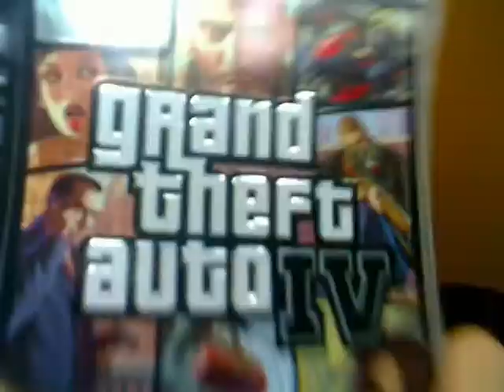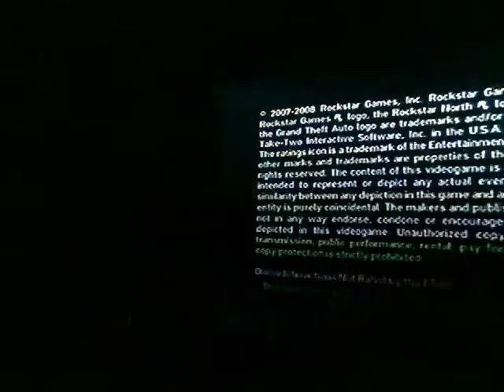Grand Theft Auto IV - Thequangster's First Look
Do this part later. =D